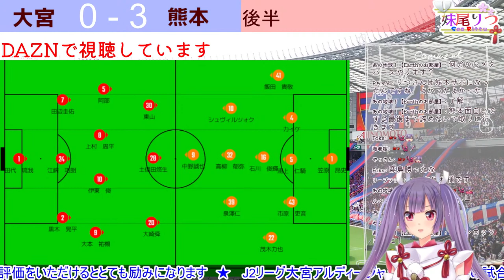【J2リーグ第35節同時視聴】大宮アルディージャ vs ロアッソ熊本 観戦生配信★みんなでJ2リーグ同時視聴しよう！【新人Vtuber★妹尾りつ】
🌸初見さん他サポさん大歓迎🌸
枠主はFC東京サポですが、天皇杯でロアッソ熊本に負けてからロアッソが気になってます。
サッカー経験はないので、解説するというよりもみんなでわちゃわちゃ楽しく試合をみたいなという配信です。

他サポさんも大歓迎✨
みんなで一緒にサッカーを楽しみましょう₍ᐢ⑅•ᴗ•⑅ᐢ₎♡

ピンチとチャンスの時は絶叫注意。
応援歌（チャント）もたまに歌います。

映像はありません。
DAZNにて放送している映像を見ながら話しています。

Watching soccer match.
Due to copyright reasons, unable to show the game screen.
This match is broadcast on DAZN .

:*･ﾟ♡★♡ﾟ･*:.｡ ｡.:*･ﾟ♡★♡ﾟ･*:.｡ ｡.:*･ﾟ♡★♡ﾟ･*:.｡ ｡.:*･ﾟ♡★♡ﾟ

～日々のつぶやき

～りつ救済用。徒然なるままに日記を書いてます。

～質問、クソマロなんでも送ってください

～海外ﾆｷ用に作ってみたけど使い道模索中

JAPANESE：reading&writing&speaking ◎
ENGLISH：reading&writing〇  speaking△

English comment OK,
But I'm not good at speaking,
I’ll try to do my best⸜(๑’ᵕ’๑)⸝

if you talk other language, comment ok, but  can't  read

↓お便り、相談、クソマロなどお気軽に投げてくださいｏ(｡・‧̫・｡)ｏ
★マシュマロ★

＊thanks!＊

配信者のためのコメントアプリ「わんコメ」様